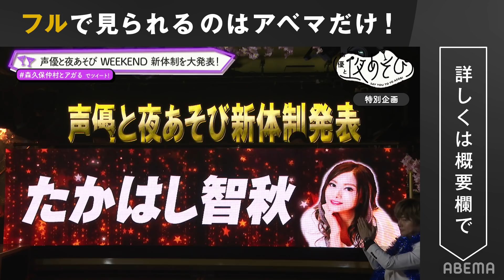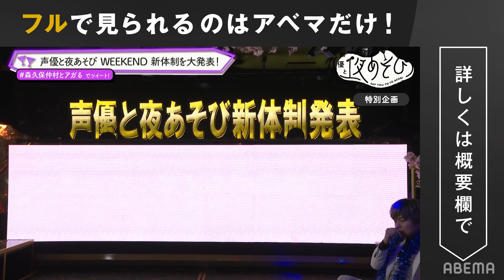【月〜水の新MCを大発表！】心を捨てた岡本信彦のお金トーク！💰たかはし智秋参戦で『癒しの火曜日』が『いやらしの火曜日』に!?💕蒼井翔太が森久保祥太郎を悩殺！✨『声優と夜あそび2022』4/11開幕！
4/11(月)開幕！『声優と夜あそび2022』月〜水の新MCを大発表！
心を捨てた岡本信彦のお金トーク💰たかはし智秋参戦で『癒しの火曜日』が
『いやらしの火曜日』に!?💕蒼井翔太が森久保祥太郎を悩殺！✨

◆‹見どころ無料配信›公開中！

◆『声優と夜あそび2022』新シーズンがついに始動！
　初回放送は4/11(月)よる9時40分から！